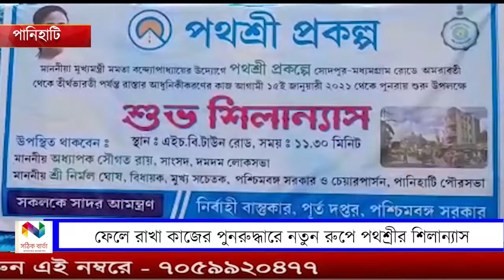তিন বছর আগের অসমাপ্ত থেকে যাওয়া রাস্তা মেরামতির কাজের ক্ষেত্রে শুরু হলো নতুন মোড়